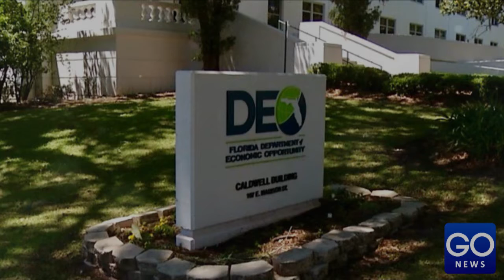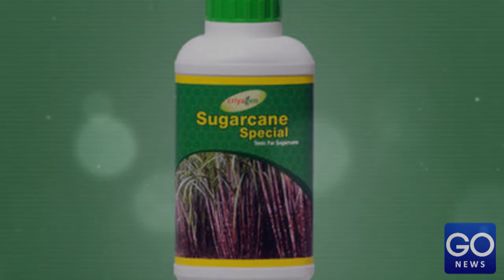Sugarcane made with Casper Technology |Genetically engineered| GoNewsHD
سائنسدانوں نے کسیسپر ٹیکنالوجی سے جینیٹک انجنیرنگ کے ذریعے تبدیل شدہ گنا تیار کر لیا جس کے کیا خواص ہیں جاننے کیلئے دیکھئے اس ویڈیو کو